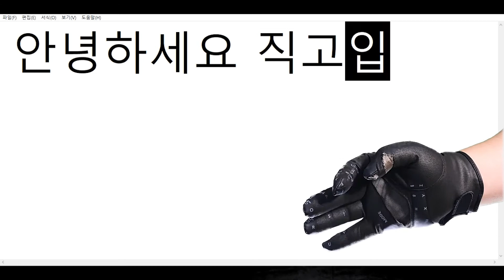Wearable eglove Hello we are e-glove.